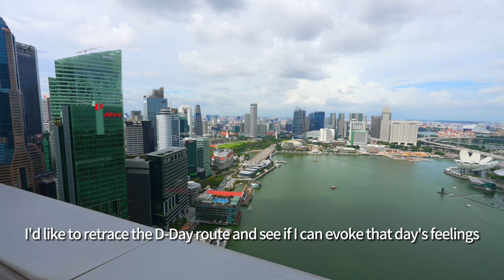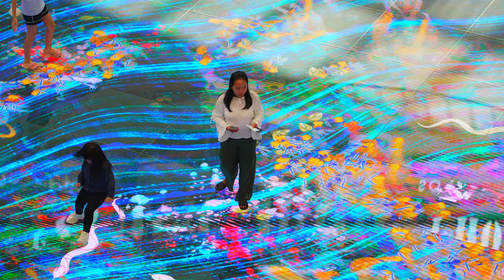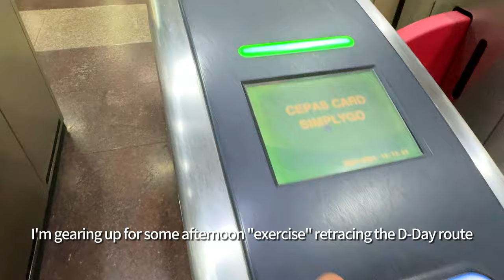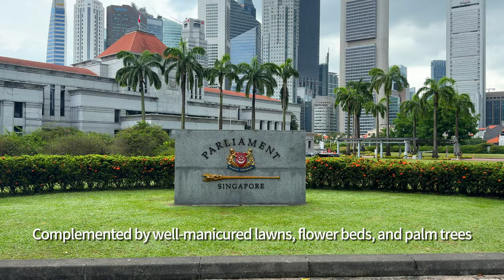Marina Bay Singapore-Where Singapore Dreams Begin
The Marina Bay, The Boat Quay & Merlion Park
On a regular day towards the end of 2023, I took a stroll Marina Bay, and had lunch with my wife. Coincidentally, it marked the twentieth anniversary of the day we decided to immigrate to Singapore. I call it "D-Day" (Decision day) too although it has nothing to do with the WWII. Feeling inspired, I spontaneously decided to revisit our "D-Day" route, a nostalgic journey commemorating our two decades in Singapore.

D-Day Route:
Funan Mall (Peninsula hotel) — Boat Quay — UOB Twin Towers — Merlion Park

All subtitles are from Google Translate, I apologize if there are any mistakes.

Chapters:

00:00 Introduction
00:20 Stroll in front of MBS (Marina Bay Sands)
04:23 Lunch at MBFC (Marina Bay Financial Center)
08:07 Inside the Shoppes@MBS
08:44 Funan Mall
10:32 Supreme Court & Parliament House
11:21 Boat Quay
13:48 UOB Twin Towers
15:50 Fullerton Hotel
17:36 Asian Civilisations Museum
19:52 Merlion Park
22:55 Light music show
24:44 A melancholic melody